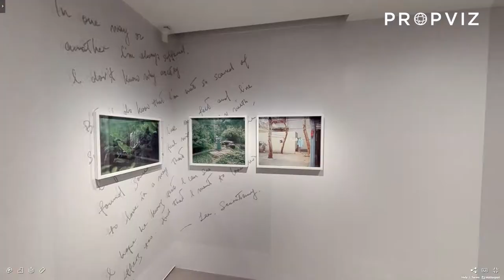The White Rabbit Gallery: Exhibition Compilation (2018 - 2020) 3D Virtual Reality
The White Rabbit Gallery was opened in 2009 to showcase what has become one of the world’s most significant collections of Chinese contemporary art. Dedicated to works made in the 21st century, the White Rabbit Collection is owned by Judith Neilson, who was inspired to establish it after her first trips to Beijing in the late 1990s. She was thrilled by the creative energy and technical quality of the works she saw and wanted to share them with people outside China. She makes regular trips to China and Taiwan to augment the Collection, which now includes more than 2000 works by almost 700 artists. The gallery building, a Rolls-Royce service depot in the 1940s, was completely refitted as an exhibition space by architect William Smart. Since the Gallery can house only a fraction of the collection at any one time, there are two new exhibitions a year, each involving a full rehang. For this reason, the Gallery closes during installations, usually in February and August. The White Rabbit Gallery is a registered charitable institution funded solely by Judith Neilson. Admission is free.